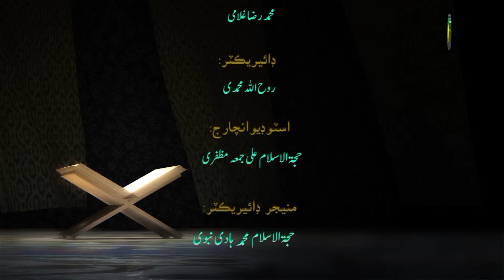56. خمس (1) - استاد : نياز علي حسيني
اسلام جي اقتصادي واجبن منجهان هڪ خمس آهي. خمس ضروريات دين منجهان آهي يعني جيڪو خمس جو انڪار ڪري ۽ ان جو انڪار الله ۽ رسول جي انڪار جو سبب ٿئي ته اهو اسلام کان ٻاهر آهي. خمس مال پنجي حصي کي چوندا آهن. خمس نه ڏيڻ جي صورت ۾ ان مال ۾ تصرف ڪرڻ حرام آهي ۽ پنجي حصي تي معاملو باطل آهي. ستن شين تي خمس واجب آهي.